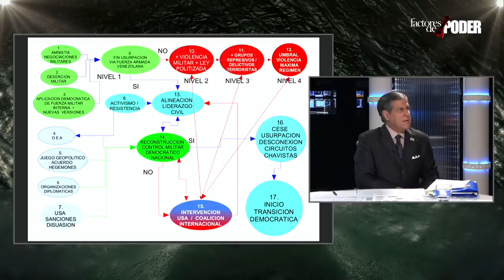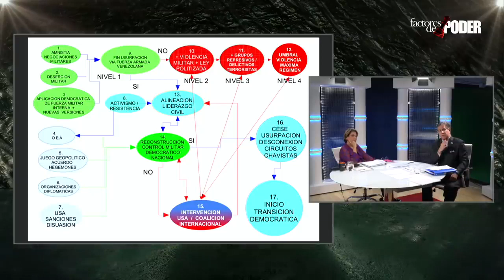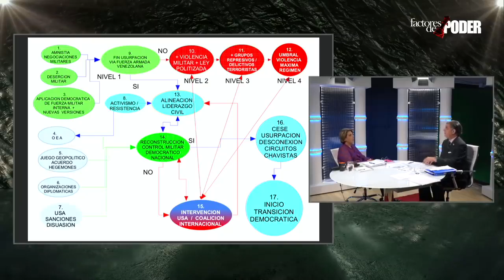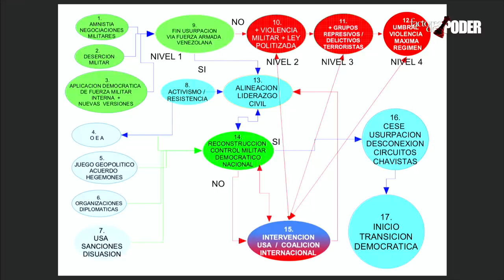ANALISIS MILITAR MANAGEMENT FOR EVERYONE PROFESSOR RAFAEL NIEVES CONSULTANT